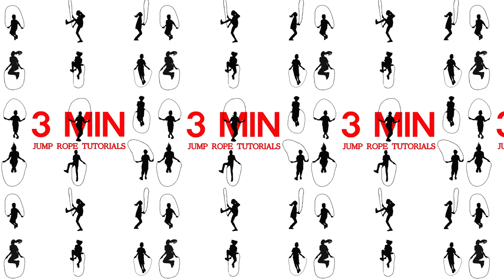13. 중급 - 내어 뛰기